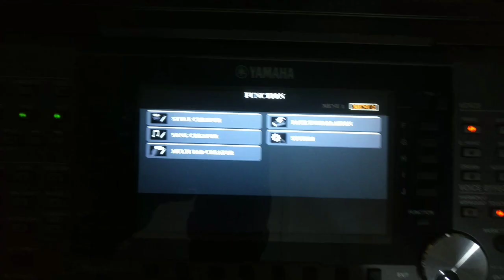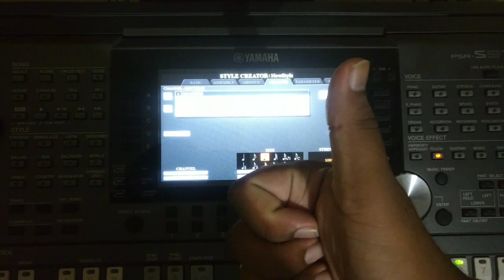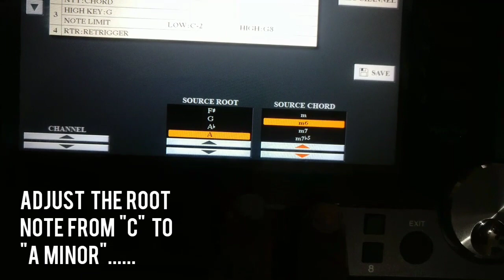Create Yamaha Styles in just 3 Minutes | PSR S670/770/970/775/975 | PSR SX600/700/900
Many people might be wondering how to create your own style, so that you can play what you want the way you want. Here's a quick video I came up with, which can be followed by anyone. The creator looks kinda complicated, I had a hard time to figure it out by myself, and after mugging up the user manual and a bit of experiments, I came up with this video. Some of my covers uploaded on my channel have been created by this way i.e., by creating custom styles.
I hope it helps you guys. Share this with your friends.
Comment any queries if you have any.
Now I'm hoping to get 100 subs... Please help me, it motivates me a lot!